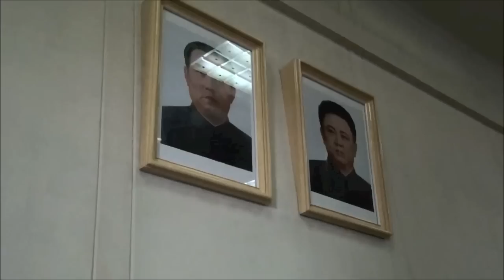Grand People Study House in Pyongyang (DPRK)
Visiting the biggest library and educational centre in North Korea. The library is supposed to have over 30 million book. Besides empty hallways, grand lobbies and class rooms, we only saw a few shelves with books.
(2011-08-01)